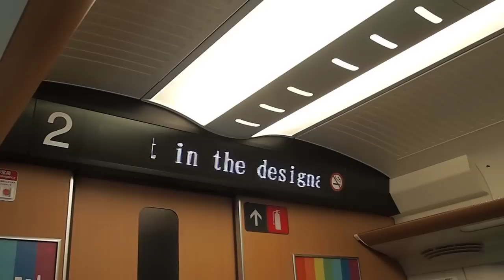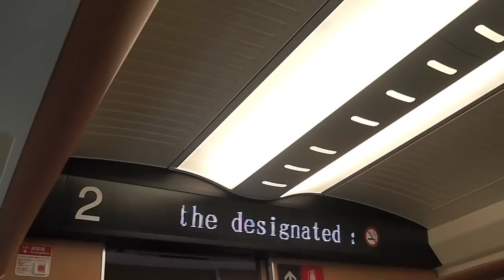JR九州 2011.2.26九州新幹線試乗会③車内電光表示(N700系8000番台)@博多駅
2011年2月26日撮影。博多駅11番ホーム(九州新幹線ホーム(開業後は、山陽新幹線･博多南線と共用))から発車直前の、客室内電光表示です。

[電光メッセージ]
今日も、新幹線をご利用くださいまして、ありがとうございます。試乗会１号熊本行です。途中の停車駅は、新鳥栖、久留米、筑後船小屋、新大牟田、新玉名です。この電車は全席禁煙です。お煙草を吸われるお客様は、喫煙ルームをご利用ください。

[Sign message (English)]
Ladies and gentlemen, welcome to the Shinkansen. This is the TEST RIDE EVENT superexpress No.1 bound for Kumamoto. We will be stopping at Shin-Tosu, Kurume, Chikugo-Funagoya, Shin-Omuta and Shin-Tamana stations before arriving at Kumamoto tarminal. Smoking is not allowed on this train except in the designated smoking rooms. Thank you.

博多→熊本間、各駅停車の試乗会でした。車両は、N700系8000番台(JR九州所属R(8両)編成 「みずほ」「さくら」「つばめ」用車両)であります。